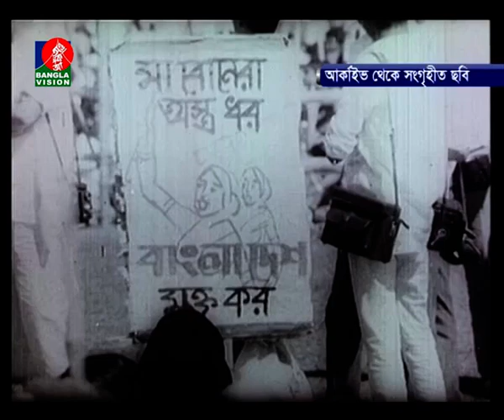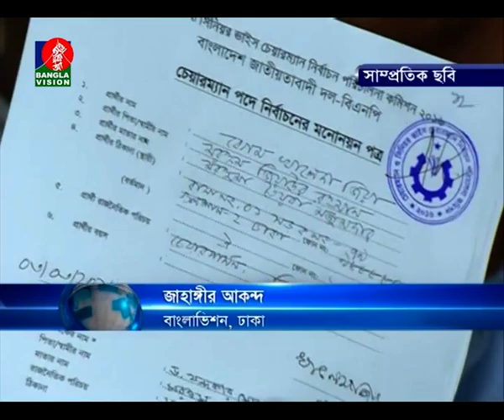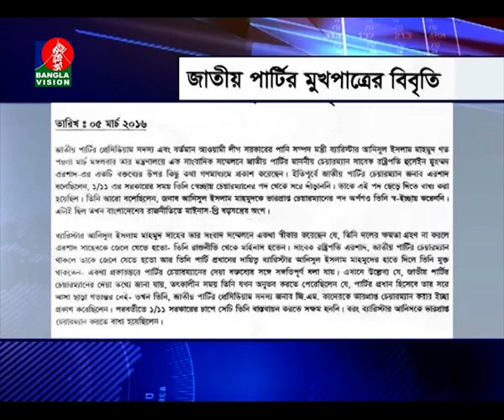Banglavision News 07-03-2016